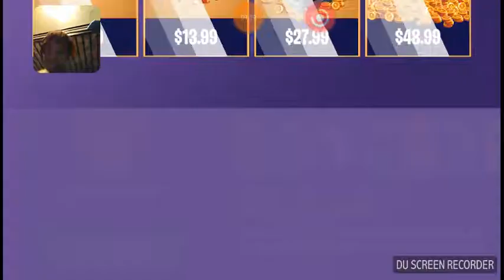BattleLand Royal :episode 1 My first Win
BattleLand Royal